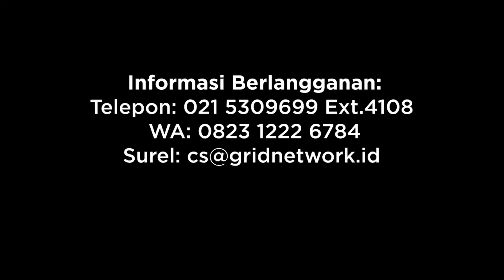Kekeringan Global Diperkirakan Semakin Parah Akibat Perubahan Iklim dunia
Proyeksi global dari tim peneliti internasional menunjukkan kemungkinan kekeringan tak terduga. Menurut proyeksi tersebut, kekeringan global akan semakin parah dengan cepat akibat perubahan iklim dan suhu yang semakin menghangat di seluruh dunia.

Video oleh Warsono
Narator oleh Silvia Luis
Video Editor oleh Aga Akbel